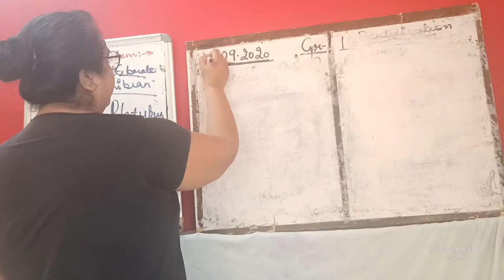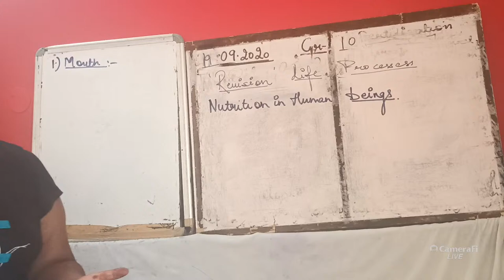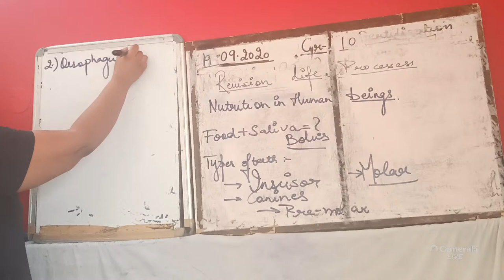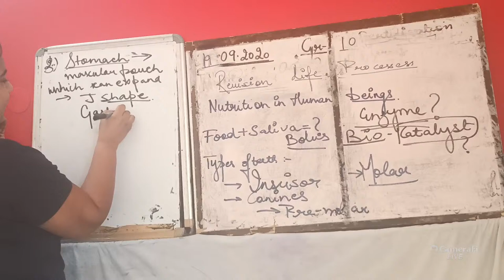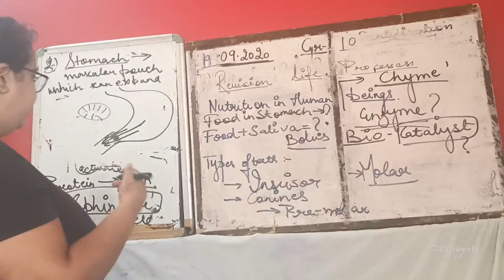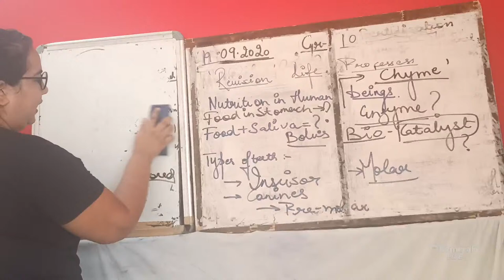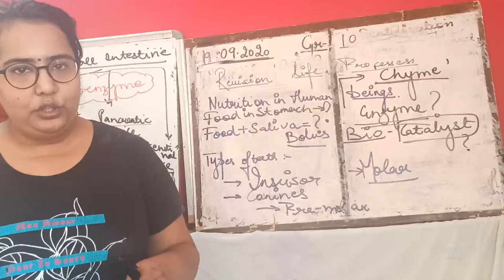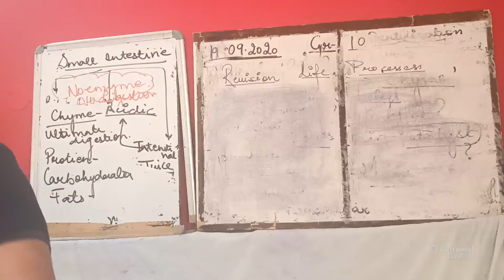Gr 10 BIOLOGY REVIOSION 19.09.2020